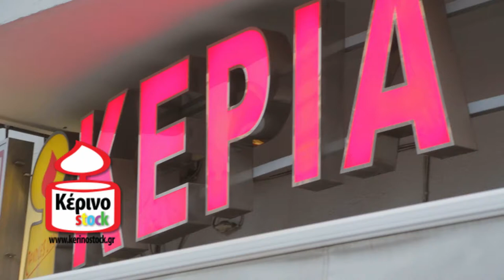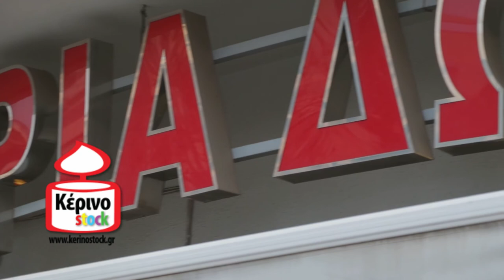ΚΕΡΙΝΟ STOCK ΣΤΗΝ NEA ΣΜΥΡΝΗ . ΤΟ ΚΑΛΥΤΕΡΟ ΜΑΓΑΖΙ EVER !!!!!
Το Kerino Stock
Η εταιρία μας ασχολείται με την κατασκευή και την εμπορία κεριών όλων των ειδών. Διαθέτουμε τεχνογνωσία, υψηλή ποιότητα υλικών και τελικού προϊόντος, άριστη εξυπηρέτηση στην χονδρική και λιανική (καταστήματα με ετοιμοπαράδοτα προϊόντα) και τις καλύτερες τιμές στην αγορά.